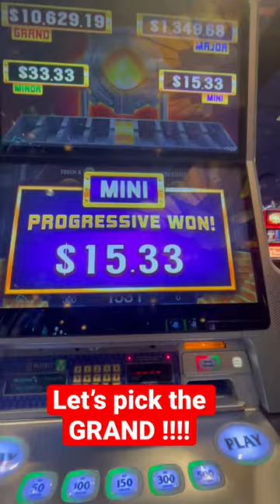Mmmm can I pick the GRAND!